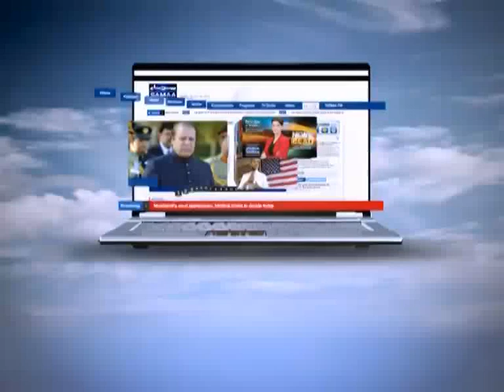Iftar Ka Samaa Aug 17, 2011 SAMAA TV 2/3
Hosted by the energetic Maya Ali, Iftar Ka Samaa will club an interesting mix of socially relevant segments with a daily celebrity guest and will aim to capture the true essence of all the components that define the true spirit of Ramadan.